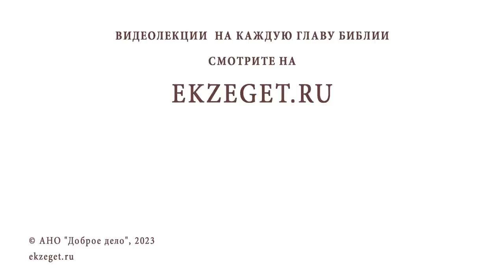ПОЧЕМУ ХРИСТОС БЫЛ ТАК ЖЕСТОК К ХАНАНЕЯНКЕ (Мф. 5:22-28)? Протоиерей Александр Никольский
Команда Экзегет.

В сегодняшнем видео на библейском портале Экзегет вместе с протоиереем Александром Никольским отвечаем на вопрос: "Почему Христос был так жесток к хананеянке?"

🔸  Вразумление евреев
🔸  Смирение язычников
🔸  Твердая вера
🔸  Гордым Бог противится

📜 Читать Евангелие от Матфея главу 15, стихи 22-28 (с толкованиями)